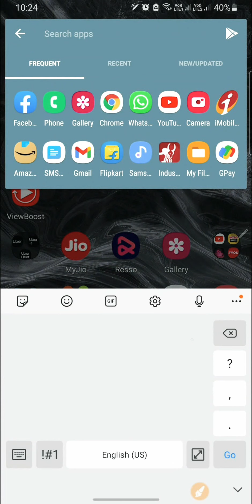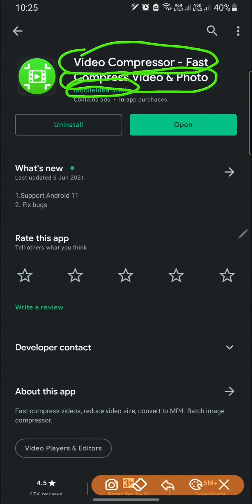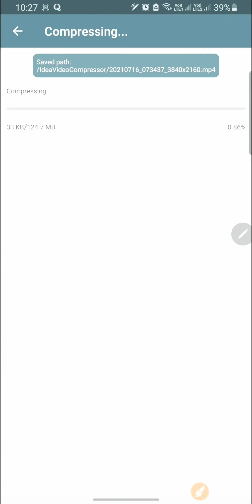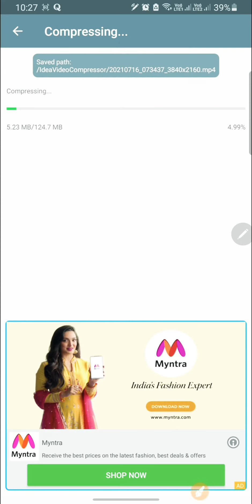Reduce Video Size Without Losing Quality | Best Video Compressor App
4k video ka size compress kare bina quality loss kiye | compress 4k video without quality loss